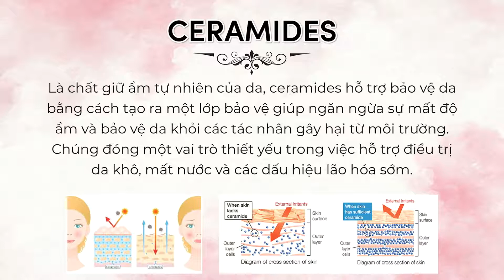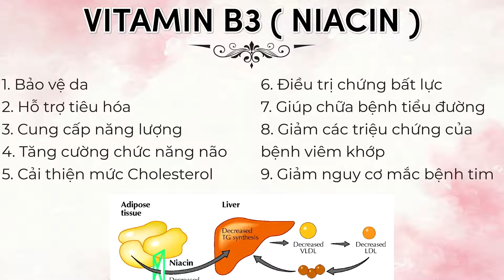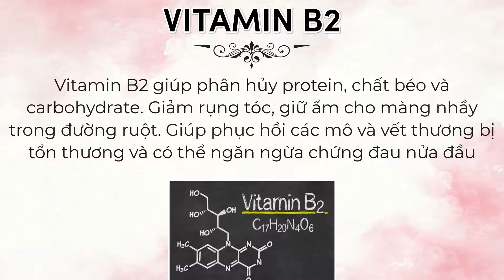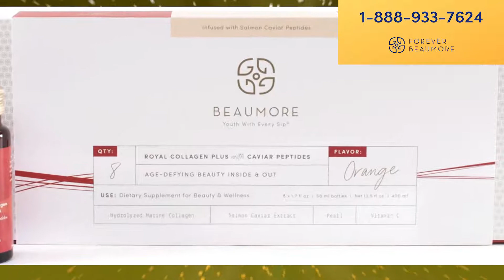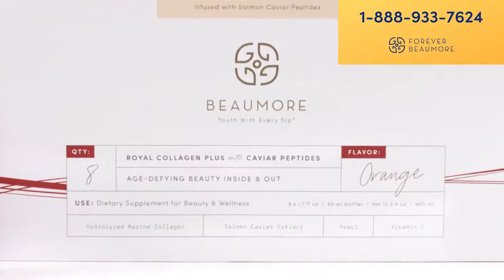COLLAGEN ĐỎ VÀ VÀNG JULY 28-2021